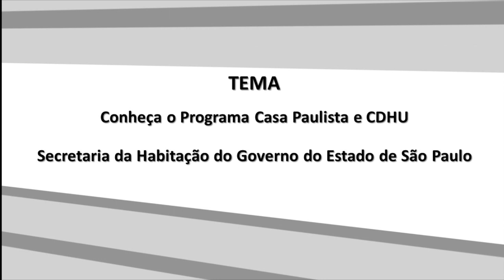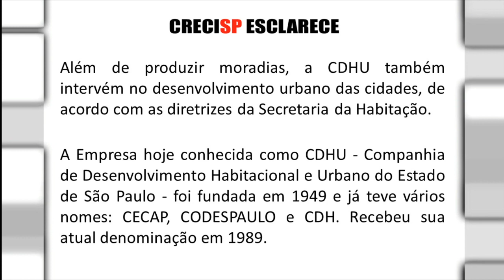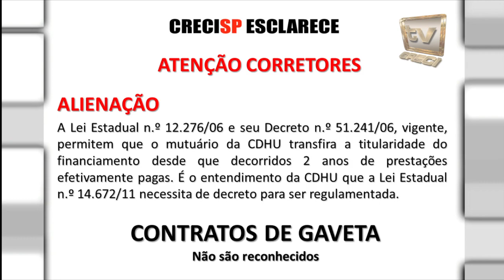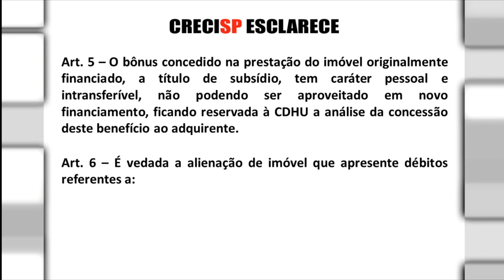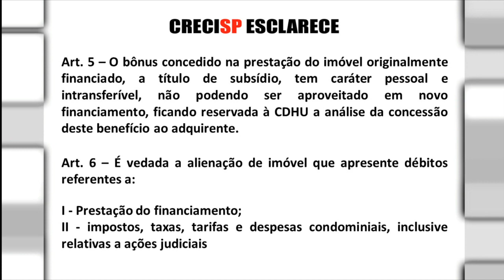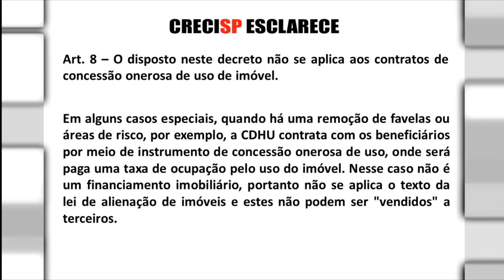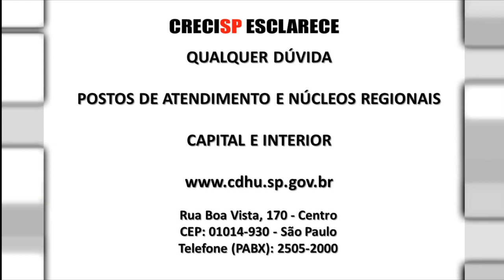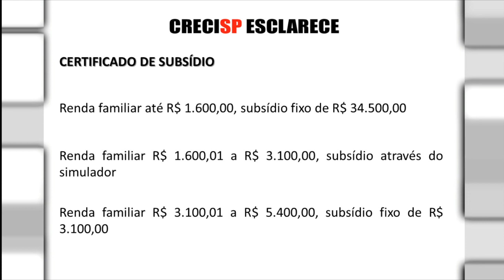CRECI Esclarece 203 - Conheça o Programa Casa Paulista e CDHU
17 de julho de 2015

Apresentação: Gilberto Yogui (Diretor)